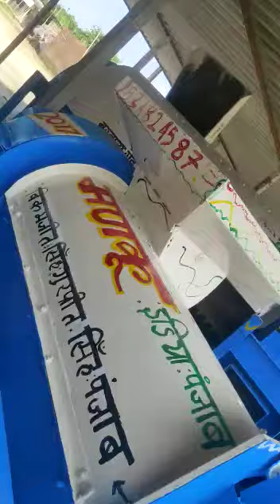makka taiyaari ho rha hai kaise pata hai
Video from Md Rehan Raj